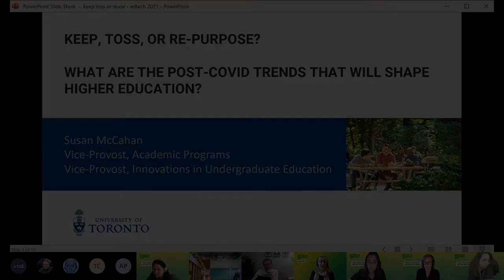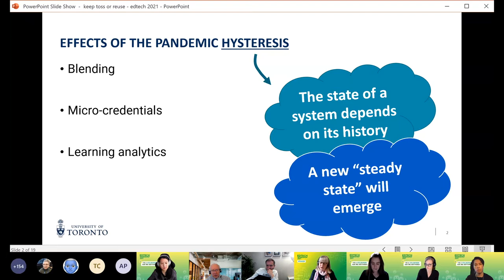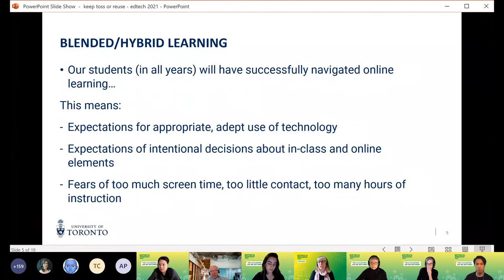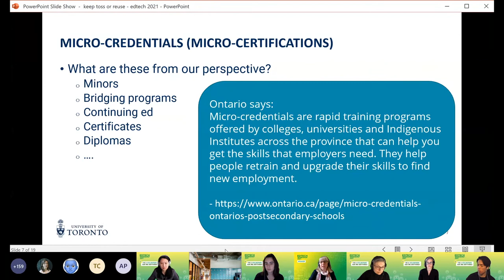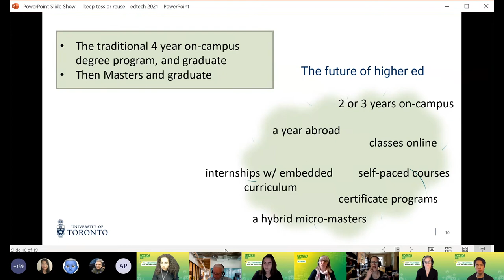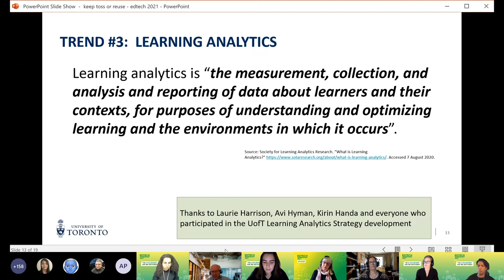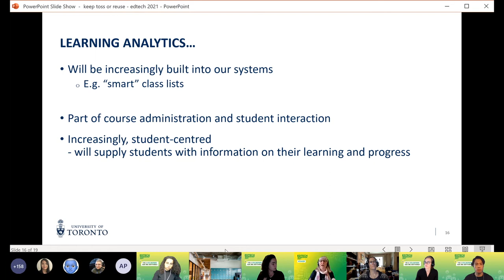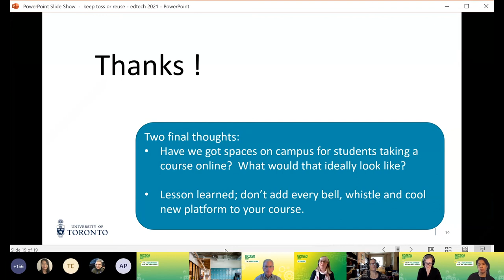EdTech Workshop 2021: Keep, Toss, Repurpose